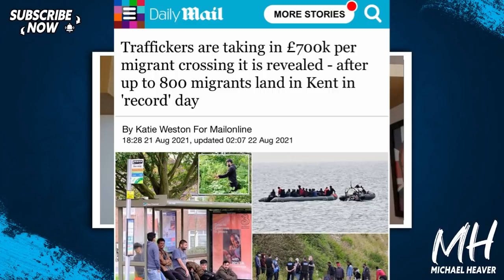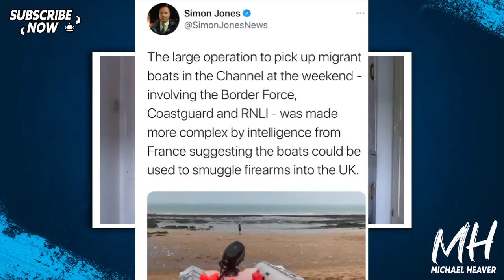New RECORD Day Of Boat Crossings Chaos?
"Traffickers are taking in £700k per migrant crossing it is revealed - after up to 800 migrants land in Kent in 'record' day" Daily Mail